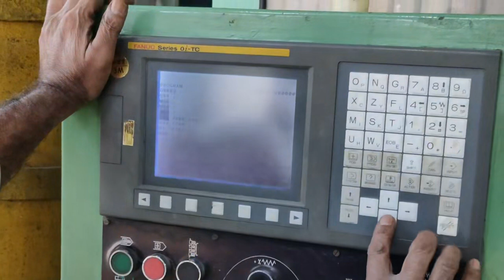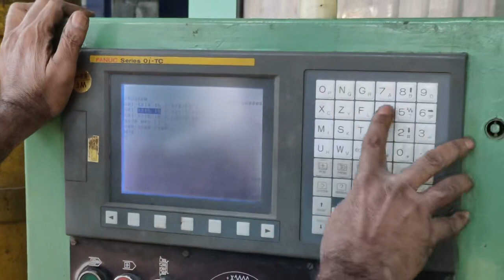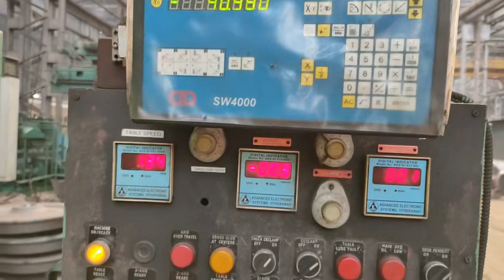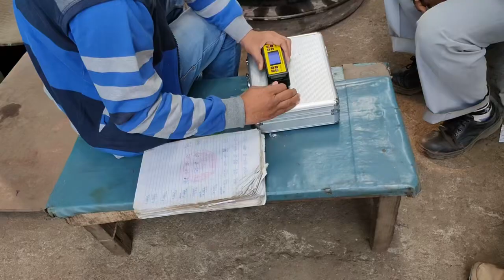Rail Wheels Overhauling Part-2 || Axles Repair || Working of Wheel Shop || Chakka in Railways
In this Video you can watch the Complete Overhauling of Train Wheels and Axles in the  Rail Wheel Shop,Northern Eastern Railway Mechanical Workshop, Izzatnagar Bareilly.
This channel is created to spread awareness about different aspects and working culture of Indian Railways. Information is provided by Railway Training Centre . Northern Eastern Railway Mechanical Workshop, Izzatnagar Maintenance of Rail Coaches and wagons for the Indian Railways.
Railway Wheel sets around in Indian Railways are maintained by Metal cutting Machine tools that remove surface defects and return the wheel to the proper tolerance for safe and efficient operation.
In the turning process, it is the wheel that rotates while the single point cutting tool removes the Metal. Most Wheel lathes utilize CNC , which allows for Quickly changing between Multiple wheel profiles for precise cut as well as access to pre and post machining wheel  data.
Fantastic Train Wheel overhauling and Assembly process and other amazing making process.